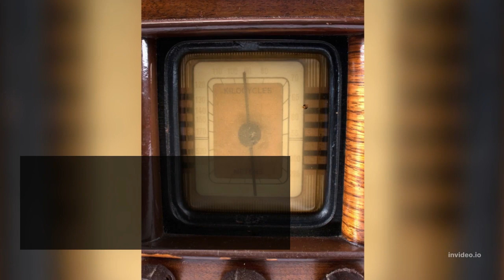China's arrangement with the Solomon Islands has Australia and New Zealand concerned.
CANBERRA – The prime ministers of Australia and New Zealand expressed worry on Monday (Mar 28) over the possibility of a Chinese military deployment in the Solomon Islands.